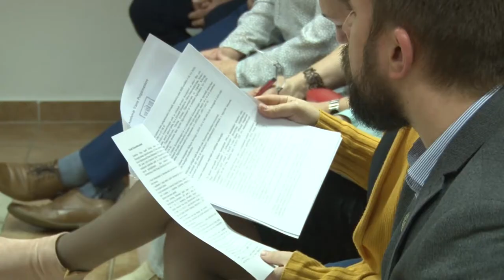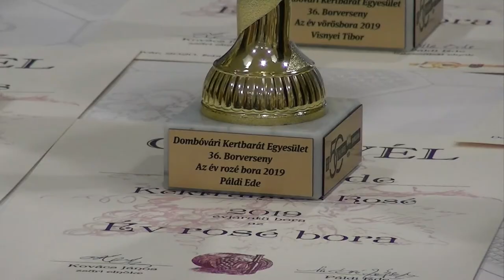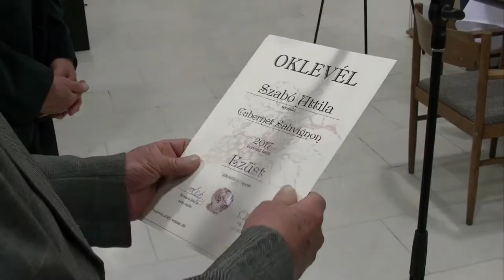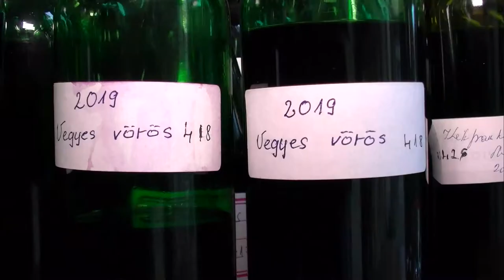Kaposmenti magazin 20200303